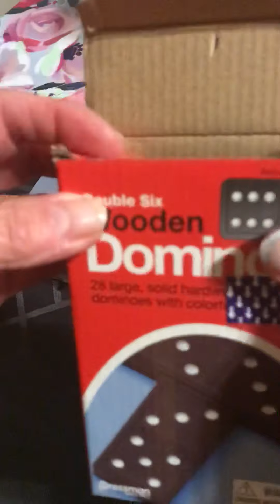April 30, 2020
Chapter 10 Assignment